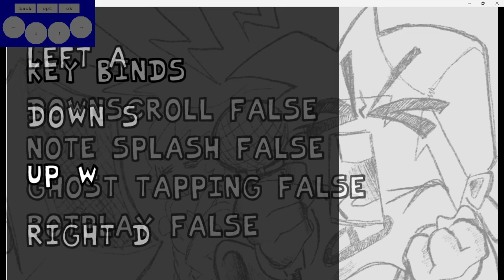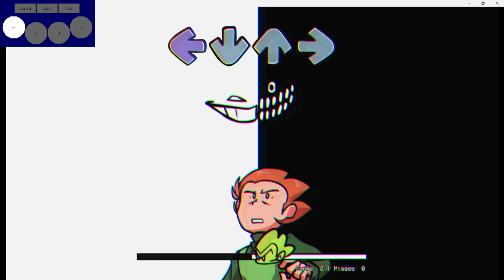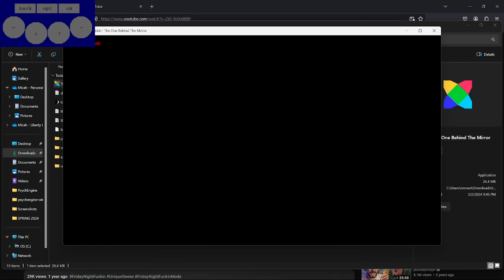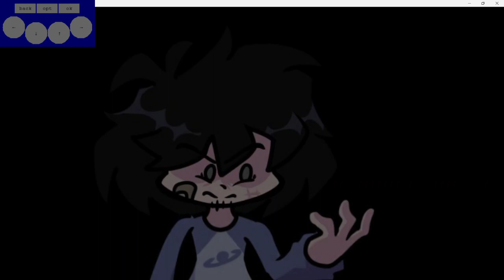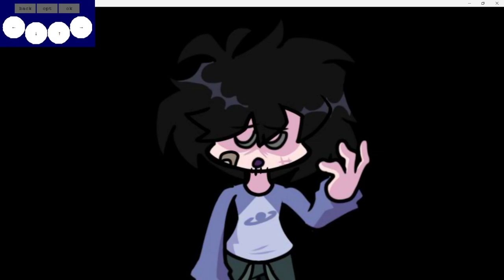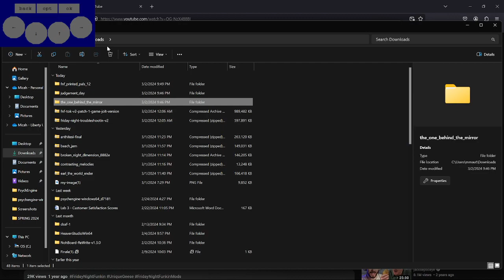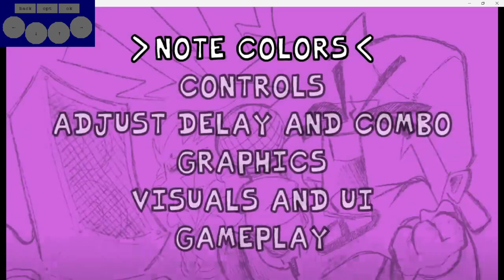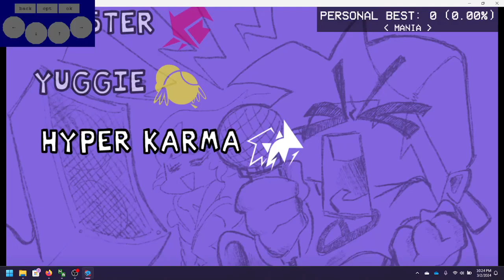TPT FUNK JAM (4/4)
MONSTROSITY, THE ONE BEHIND THE MIRROR, AND PRINTED PALS.